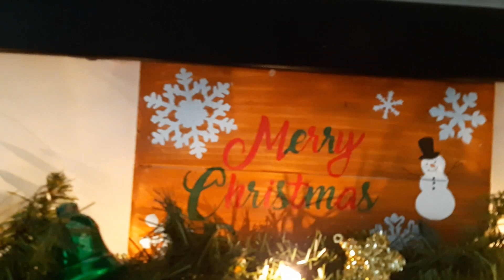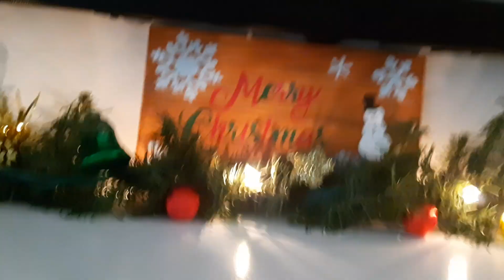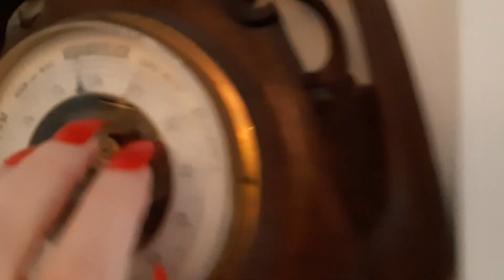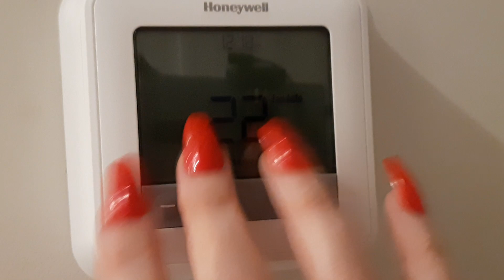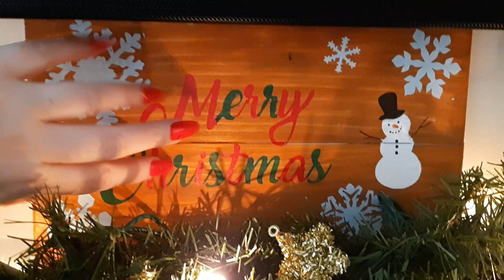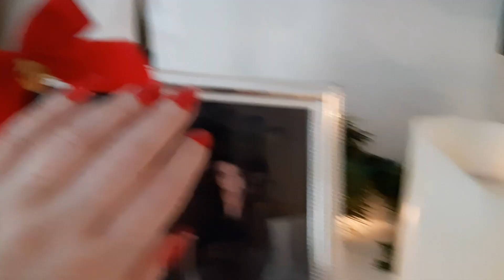ASMR Christmas Decorations Walk And Tap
Walking around tapping and scratching on the upstairs decorations. Whispered,Lo-fi.

I record without the Blue Yeti microphone and use my headphones or cell phone only for picking up the audio. I personally love both when I watch ASMR. I hope you like them too ❤